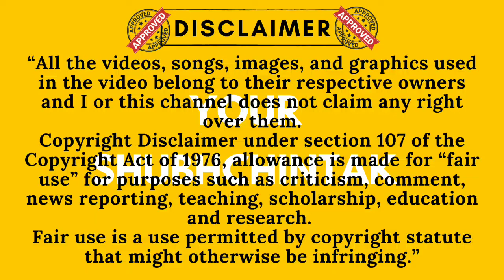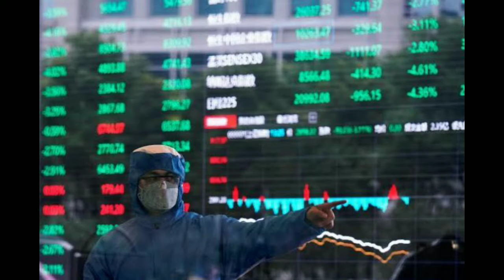Lock Down Ke Side Effects Part - 2 [Hindi] | Your ShubhChintak | EP10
OUR CHANNEL YOUR SHUBHCHINTAK.